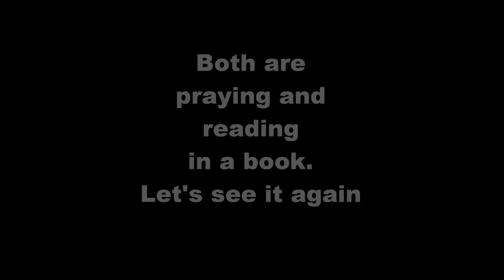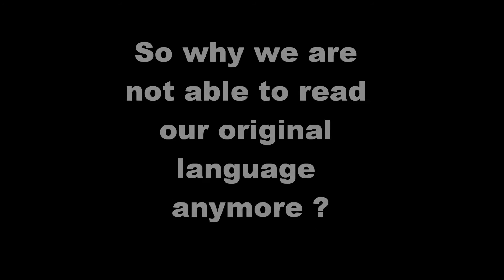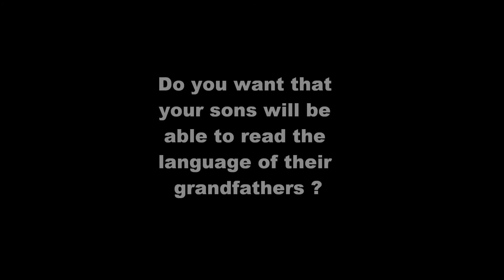Sign Petition: Ask for Teaching Syriac Aramaic in Schools